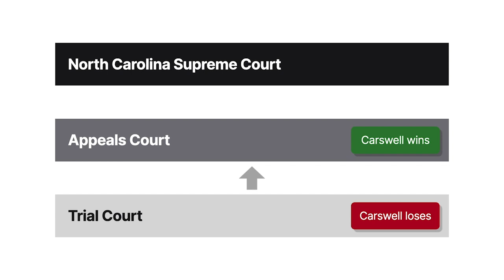State v. Carswell Case Brief Summary | Law Case Explained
State v. Carswell | 249 S.E.2d 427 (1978)

Generally, the criminal offense of larceny conjures an image of one person making off with another’s property. But in State versus Carswell, we explore whether escape with another’s property is a prerequisite for larceny liability.

Donald Morgan worked as a security guard at a Day’s Inn Motel that was under construction. One morning, he discovered that multiple rooms had been broken into. In room one fifty-eight, the air conditioner had been pried away from its base at the bottom of the window, but not removed. After notifying the police, Morgan kept watch over the rooms to see whether anyone returned. That night, Morgan saw Rex Carswell and a companion enter room one fifty-eight, remove the air conditioner from the window, put it on the floor approximately five inches closer to the door, and leave it there as they left the room. Morgan then stopped Carswell and his companion as they were entering another room.

Carswell was charged with breaking and entering and larceny. At trial, he argued, among other things, that the slight movement of the air conditioner wasn’t sufficient to satisfy larceny’s taking and carrying-away elements.

Carswell was convicted of both offenses. But the state appeals court reversed the larceny conviction, agreeing with Carswell that the taking and carrying-away elements of larceny weren’t satisfied. The North Carolina Supreme Court granted review.

Want more details on this case? Get the rule of law, issues, holding and reasonings, and more case facts

Have Questions about this Case? Submit your questions and get answers from a real attorney